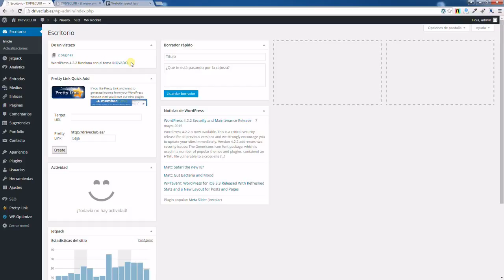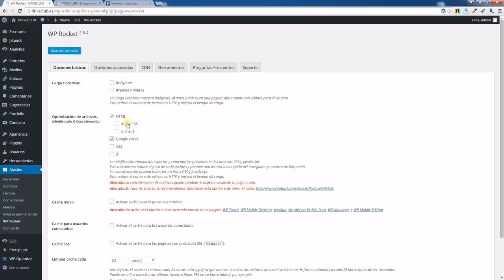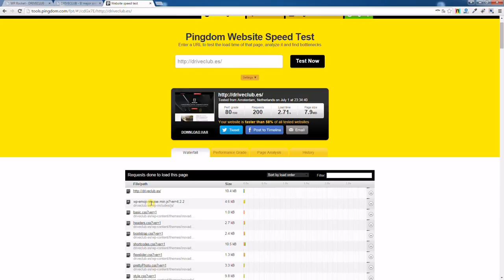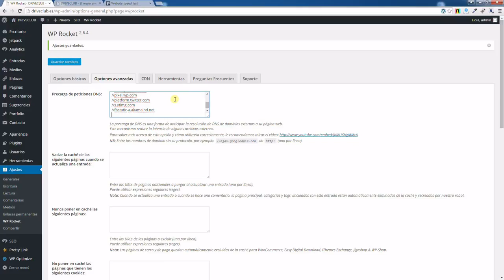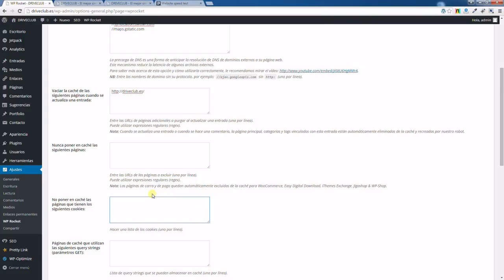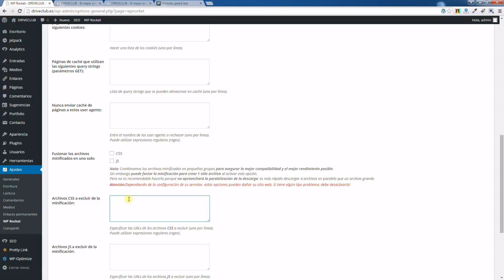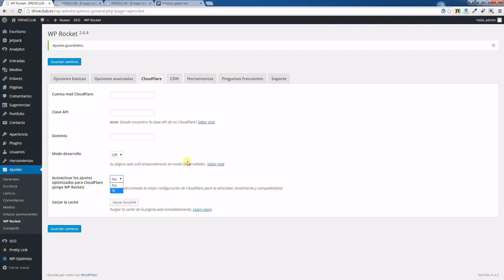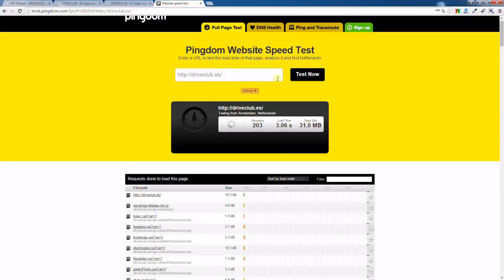WordPress más rápido utilizando WP Rocket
La optimización de la velocidad de carga en WordPress,WP Rocket es un plugin Premium, por lo que antes de instalarlo y activarlo debemos adquirir una licencia.